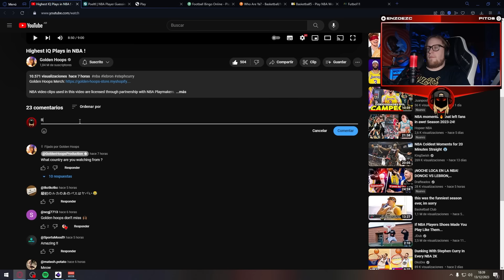Momentos INCREÍBLES de alto IQ en la NBA